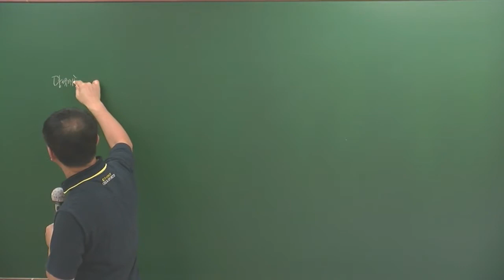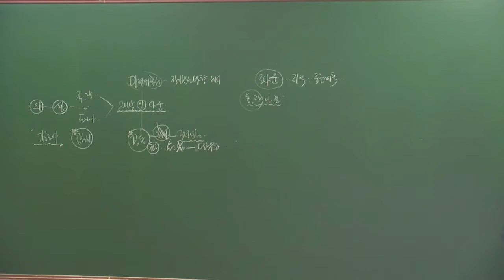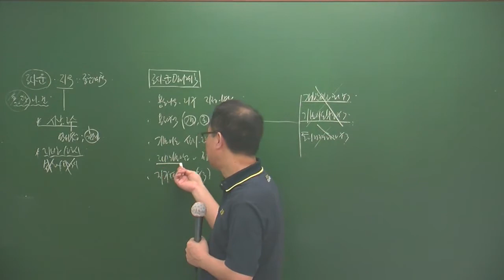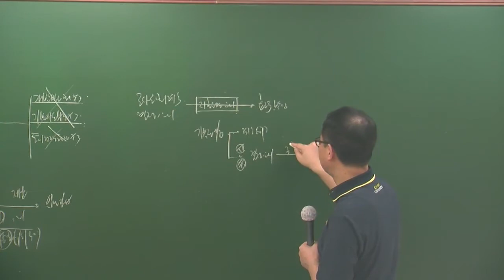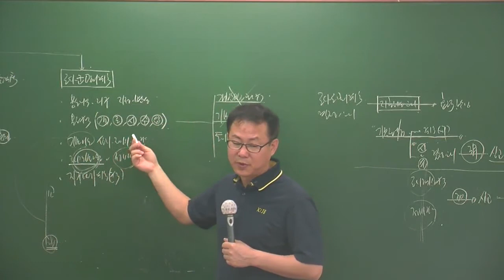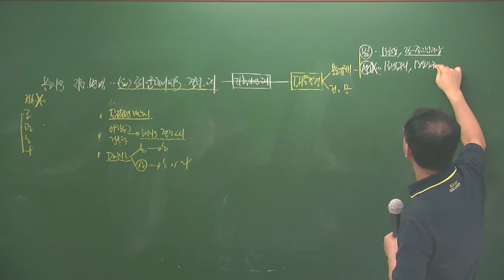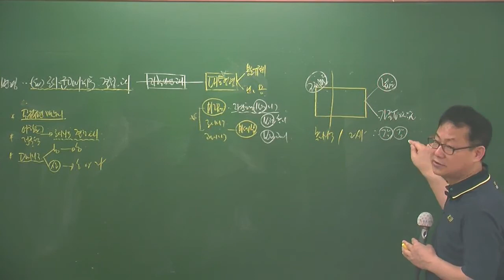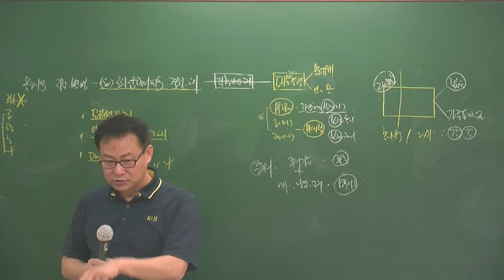공법특강6-1